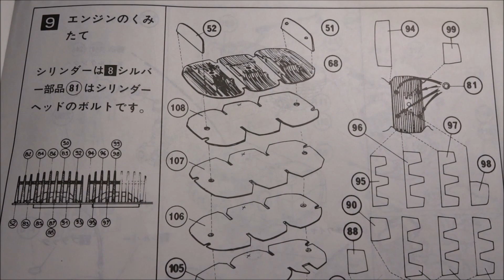[#2] 500-SS MACH Ⅲ NAGANO 1/8 scale マッハ3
･前輪取付完了。後輪は仮付けです。次はやっとエンジンです。
  最近ではなかなか見ないザックリとした説明書なので、
  実車動画がないと組めません。先は長い。